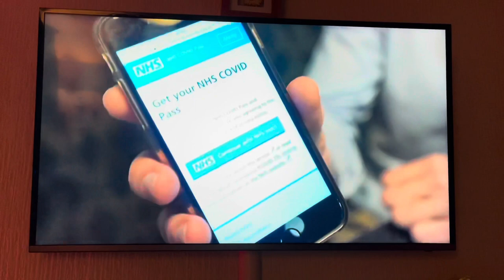My dad, Mike davies on ￼BBC one ￼ weather with picture 2022